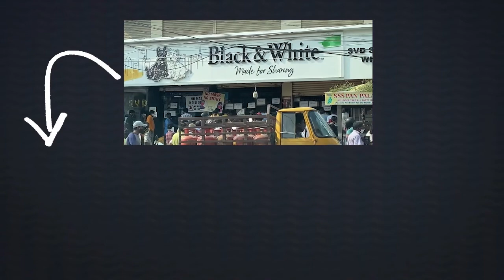Gouthu Sireesha Comments on CM Jagan | TDP Vs YSRCP | Telugu News | Vaartha Vaani